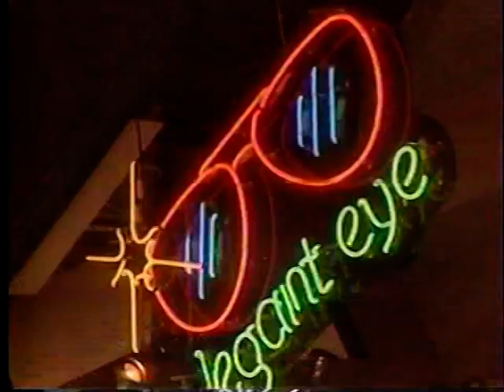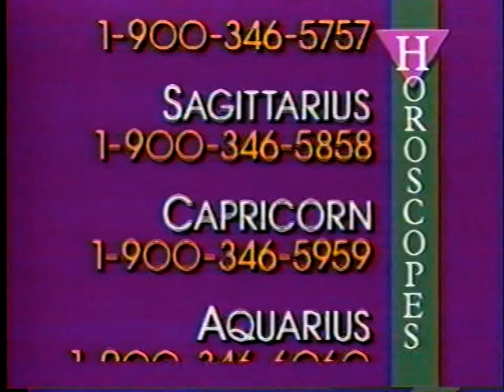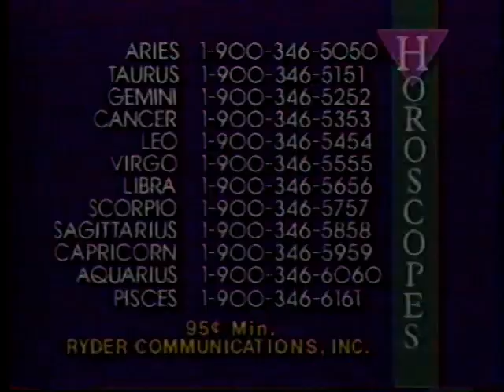Super 66 - Partridge Family commercial breaks #2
Here is an edit of the commercial breaks as they aired during a summer 1990 rerun of the Partridge Family episode "Ain't Loveth Grand" on the now defunct "Super 66". Channel 66 is still active in Chicago only it is now an all Spanish language station.

Commercials include:

-National Education Center

-promo for 'Night Flight'

-Allene Cunningham Horrorscopes

-Briar Insurance Services

-The Loan Phone

-promo bumper for 'It's a Living'

-promo for movie 'Under Fire'